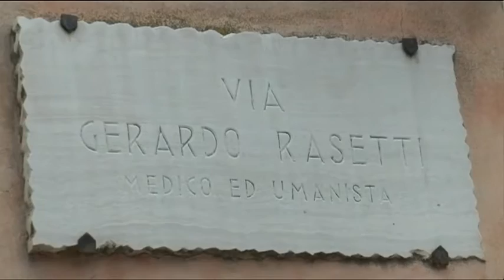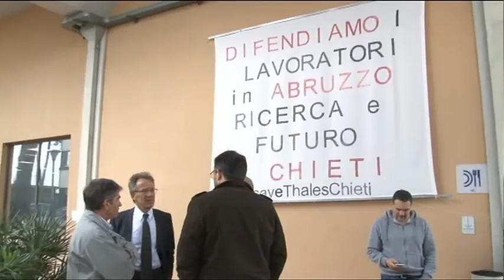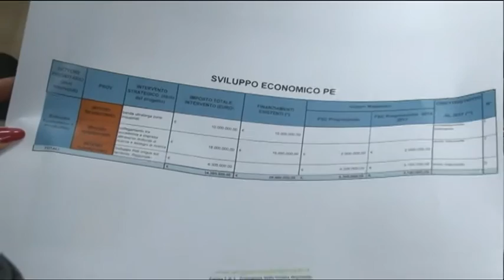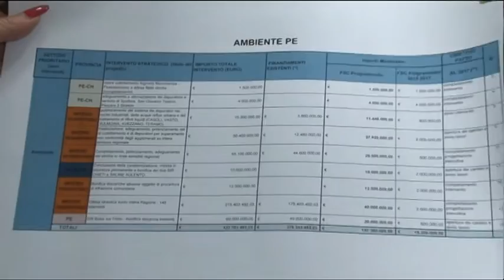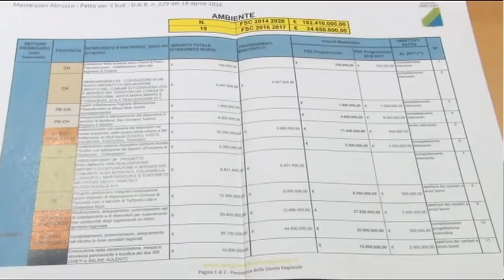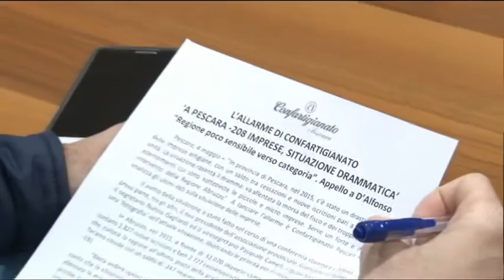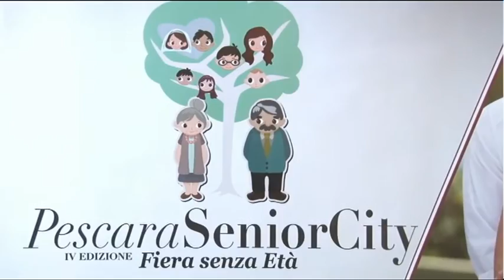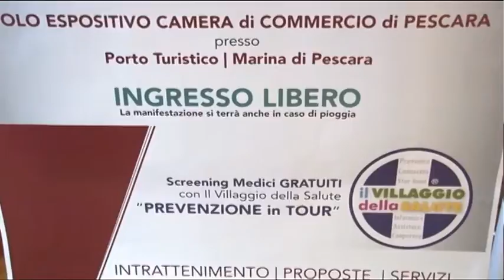TgSei Edizione delle 14 Mercoledì 4 maggio 2016